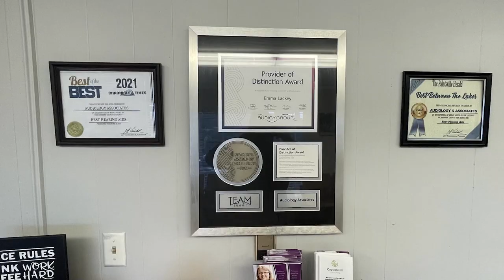Prestonsburg Tourism Executive Director Elected to Kentucky Travel Industry Board of Directors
Samantha Johnson of Prestonsburg Tourism has been elected to the Kentucky Travel Industry Board of Directors to represent Kentucky tourism on the state level.